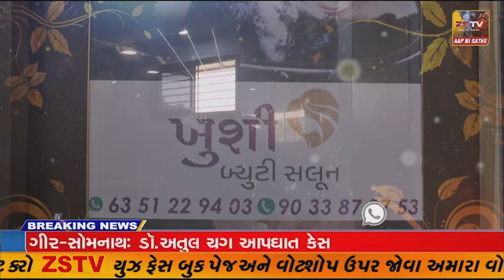માળીયા હાટીનાના ગડુ ખાતે પર્યાવરણ બચાવો કાર્યક્રમ યોજાયો